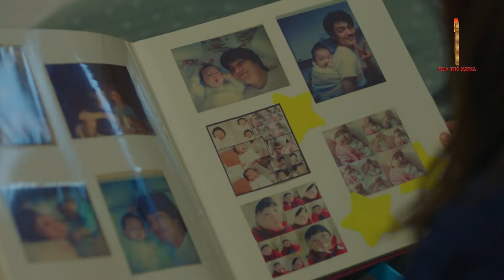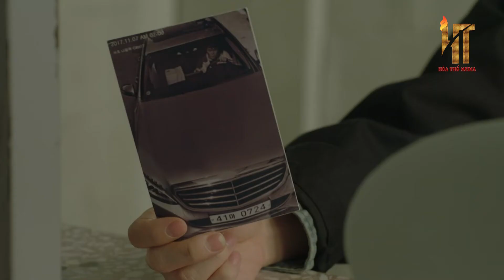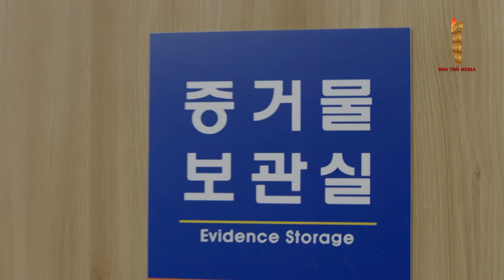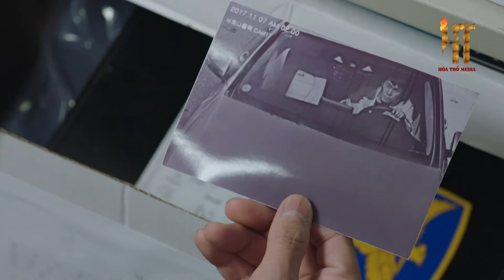[Lồng Tiếng] CHIẾM XÁC - Tập 7 - Phần 3 | Phim Hành Động Hài Hàn Quốc | Phim Hay Đặc Sắc 2023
✅ Nội Dung :
Ý thức mạnh mẽ về công lý là tất cả những gì anh ấy có. Thám tử Cha Dong-tak (Cho Jung-seok) được giới tội phạm khiếp sợ vì không hề tỏ ra thương xót. Một ngày nọ, cơ thể của anh ta bị chiếm đoạt bởi một kẻ lừa đảo tên là Gong Soo-chang (Kim Seon - ho), một kẻ khá thông minh. Bây giờ Cha Dong-tak phải chia sẻ cơ thể của mình với một tên tội phạm trong khi chống lại một mối đe dọa nghiêm trọng. Vì vậy, họ phải hợp lực để sống sót. Đây là một bộ phim tâm lý tội phạm/hài với bối cảnh giả tưởng khi một thám tử và kẻ lừa đảo cộng tác với nhau như những cộng sự.
✅  Tên Phim : CHIẾM XÁC
✅  Số tập : 30
✅  Lịch Chiếu : 22h00 hàng ngày